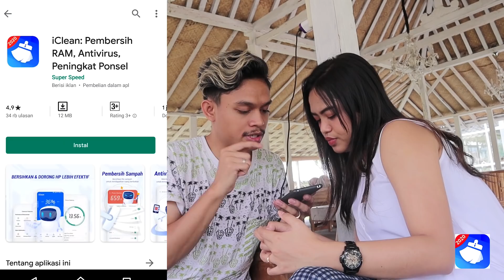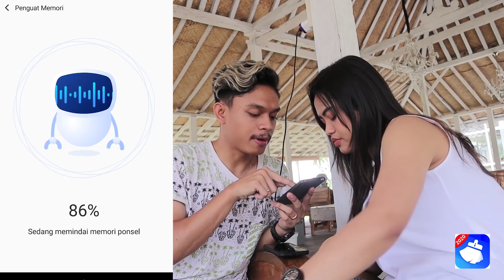PRANK BARU!! GAME INSTAGRAM BIKIN PACAR CEMBURU!!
Follow Instagram kita @joe_birusto & @deborareny_
Ini hanya untuk menghibur aja gak ada maksud apa apa..